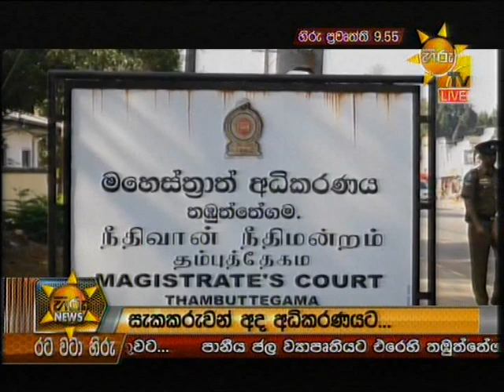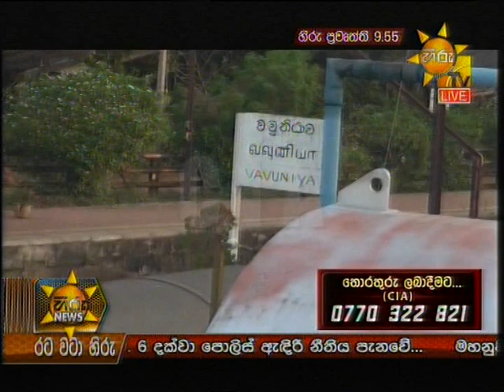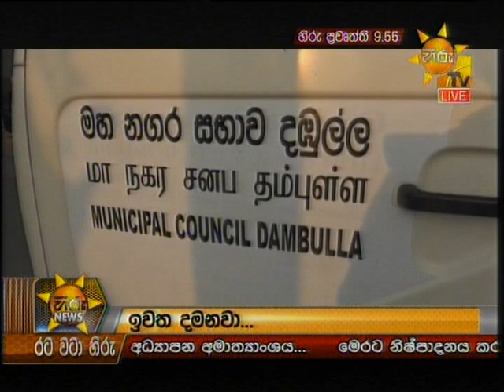Hiru News 9.55 PM | 2018-03-05